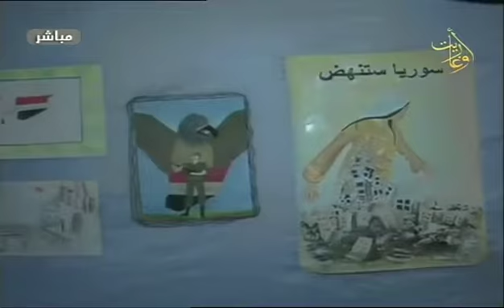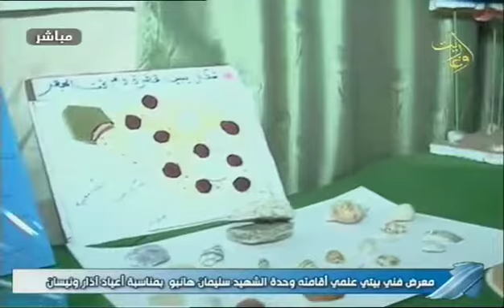صباح اوغاريت : 21 4 2018 معرض فني بيئي علمي اقامته وحدة الشهيد سليمان هانبوبمناسبة اعياد نيسان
صباح الخير 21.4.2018 معرض فني بيئي علمي اقامته وحدة الشهيد سليمان هانبوبمناسبة اعياد نيسان
تقرير:دارين عارف
قناة اوغاريت